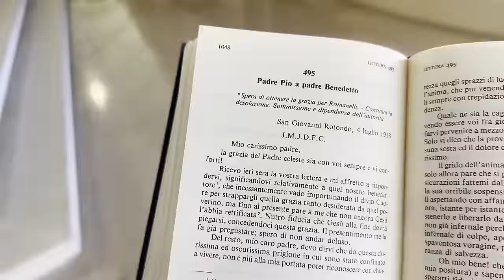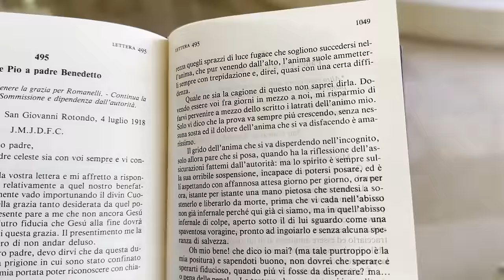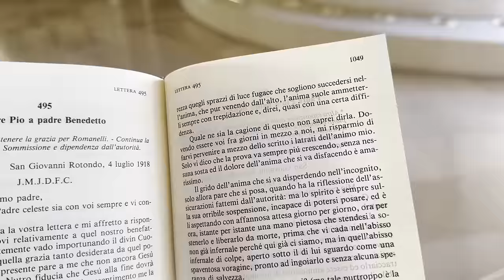Padre Pio: "Nutro fiducia che Gesù dovrà piegarsi concedendoci questa grazia"